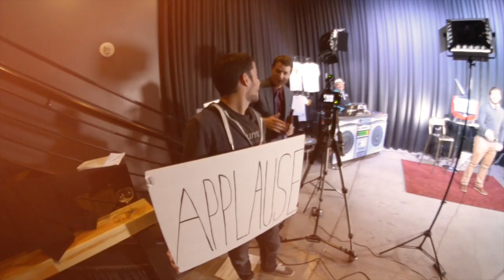JJ from Grouchy Johns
Visit Grouchy Johns on Insagram or in person on Maryland and Wigwam.